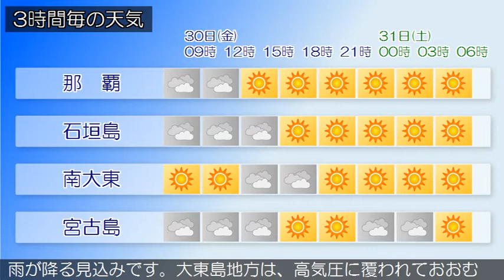2020/10/30 沖縄地方の天気予報 朝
沖縄本島地方の沿岸の海域では、３０日昼前から波が高くなる
見込みです。海上や海岸付近では、高波に注意してください。
沖縄地方は、高気圧のへりにあたり曇りで、雨の降っている所
があります。３０日の沖縄本島地方と先島諸島は、高気圧のへ
りにあたり曇りますが、午後は高気圧に覆われ次第に晴れるで
しょう。なお、沖縄本島地方と先島諸島は、昼前まで所により
雨が降る見込みです。大東島地方は、高気圧に覆われておおむ
ね晴れるでしょう。